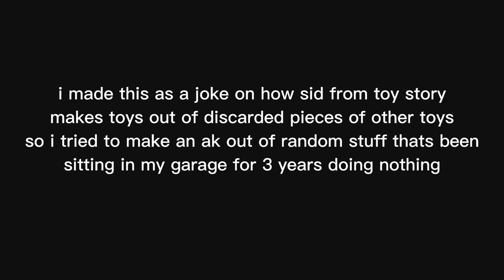see this idiot i made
@AleksWorkshop i made this thing and i wanted to see if the master accepts it